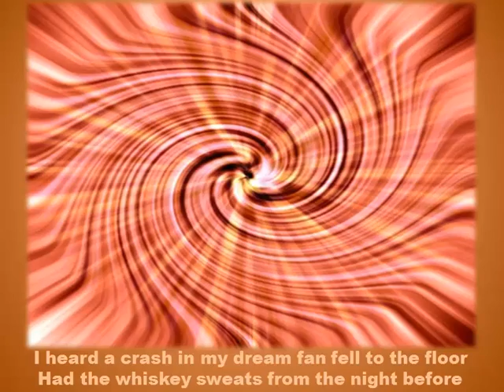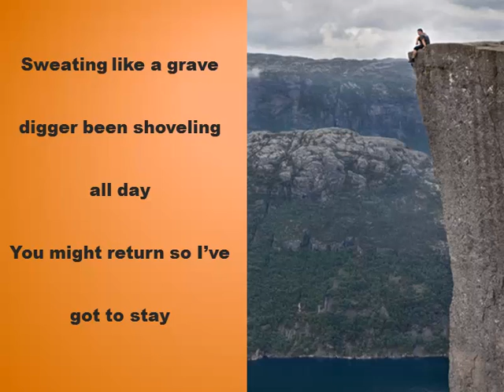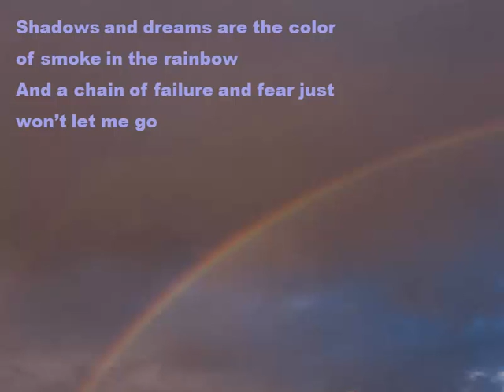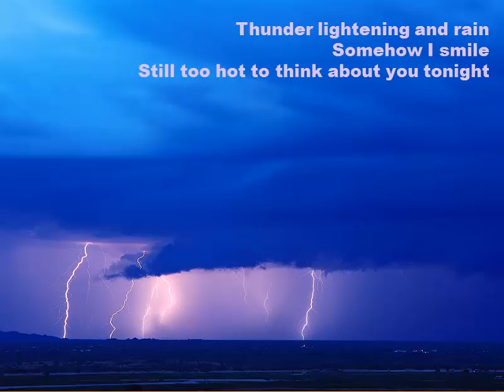Still Too Hot - Mystic Cowboys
Still Too Hot written by (Boone) Daniel Johan Johnson and performed by The Mystic Cowboys on the Birdcages and Bad Rivers album.